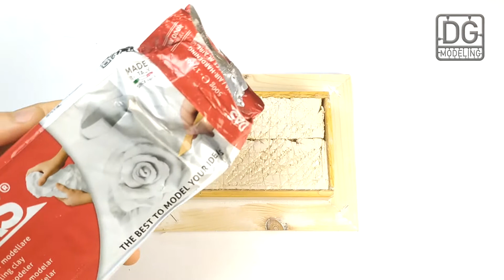How to make desert terrain - STEP BY STEP- Osmium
In this video I show you, step by step, how I created this desert terrain.
From the creation of the wooden structure, to the 3D printing of the components of the diorama, passing through washes, drybrushes, up to the final laying of the subject.

I leave you the link to see all the stages of the w.i.p. on my Facebook page: